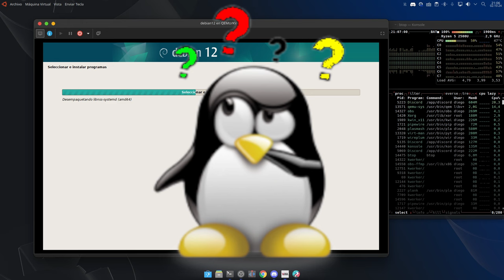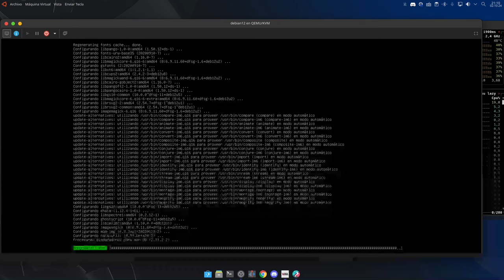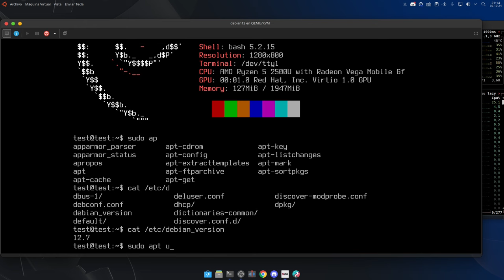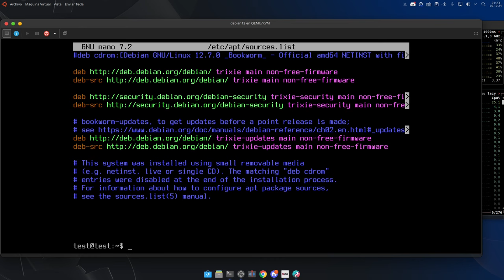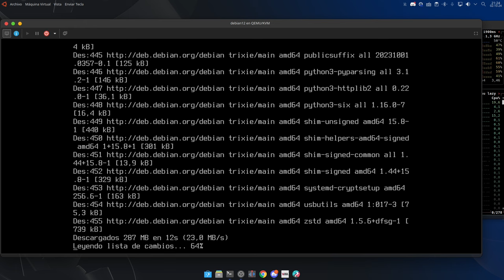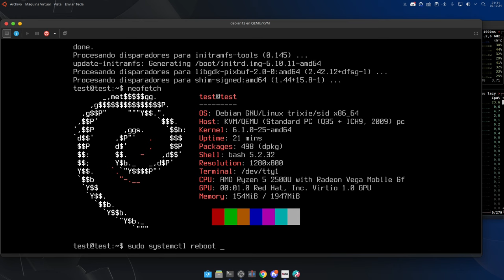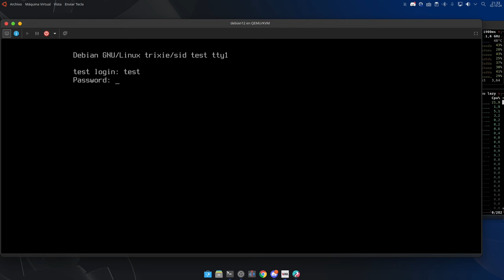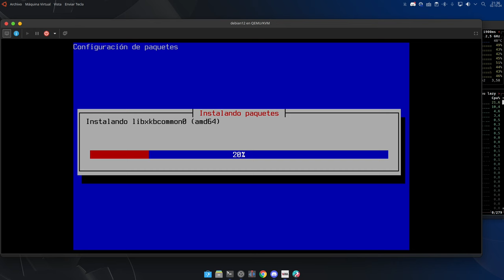Es hora de instalar Linux Debian 13 - Trixie